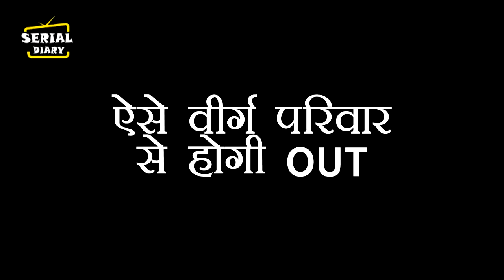UDAARIYAN || OMG !! ये 7 दिन JASMINE पर पडेंगे भारी, ऐसे वीर्ग परिवार से होगी OUT..